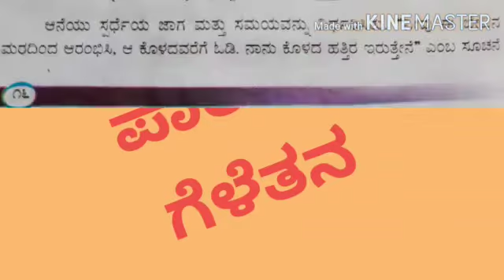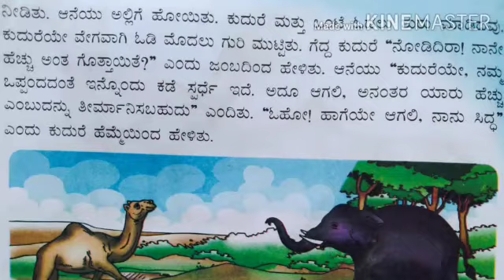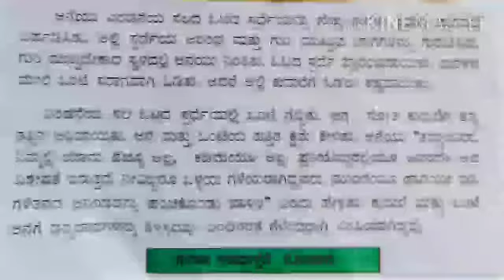Angela Vidyaniketan Kudige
2nd Std Kannada